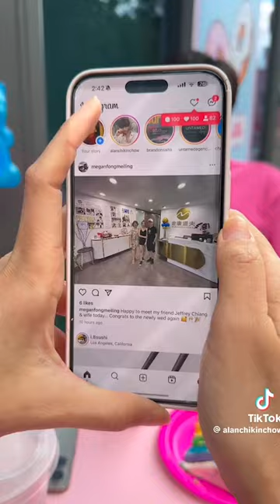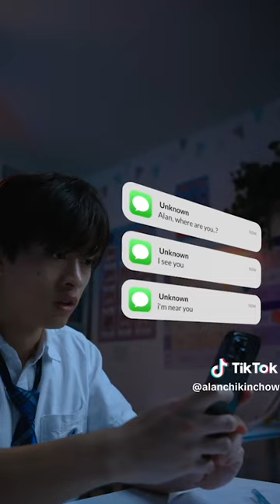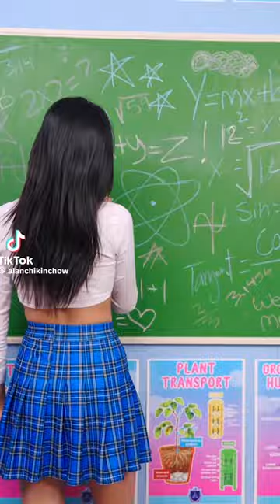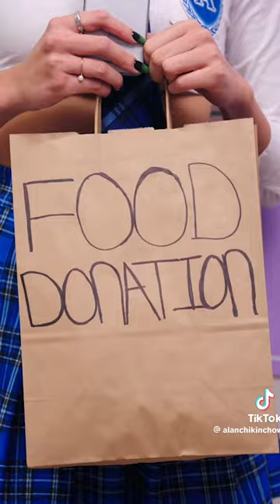Alan Chikin Chow - When They Finally Leave